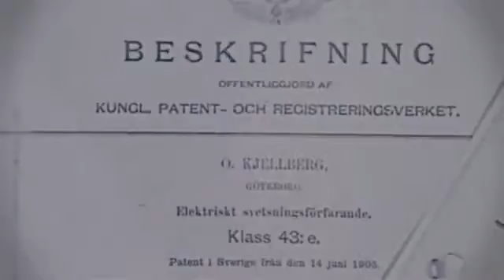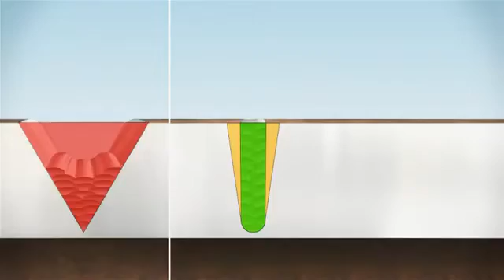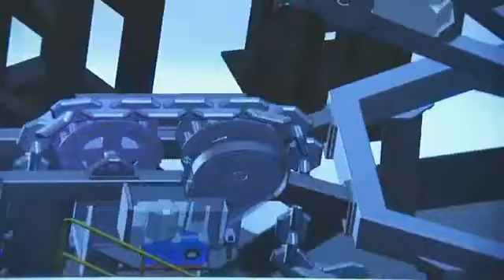ESAB Engineering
Se você for um engenheiro de soldagem ou um gerente de produção, você provavelmente se pergunta as mesmas questões todos os dias: como simplificar o processo de soldagem? Como aumentar a produtividade? E como reduzir os custos em geral? O que posso fazer para tornar minha produção mais rentável?

Há uma simples resposta: A Equipe ESAB de Value Added Engineering.

A ESAB TEM TUDO para te ajudar a SUPERAR OS DESAFIOS DO MERCADO ATUAL. Veja como em esab.com.br